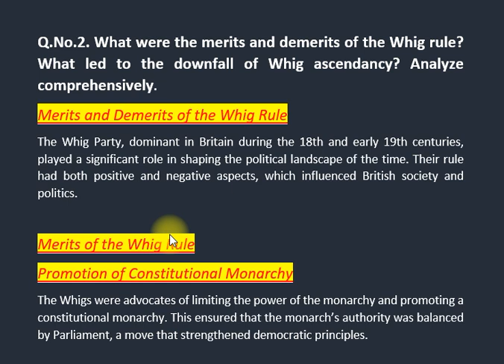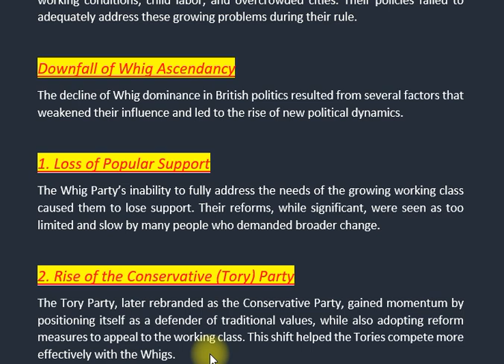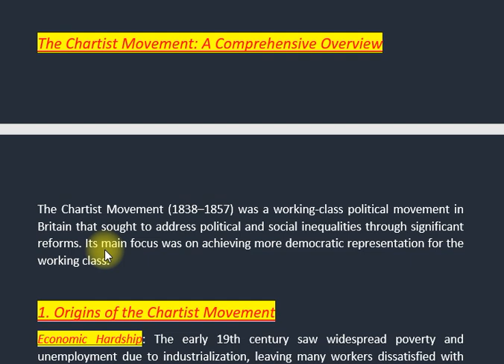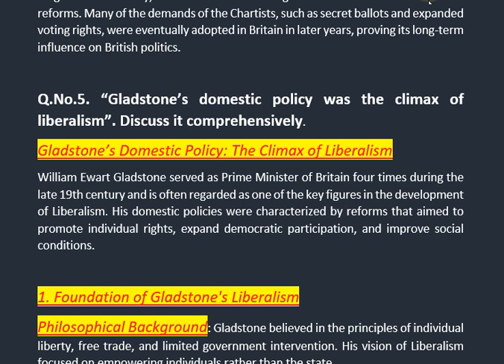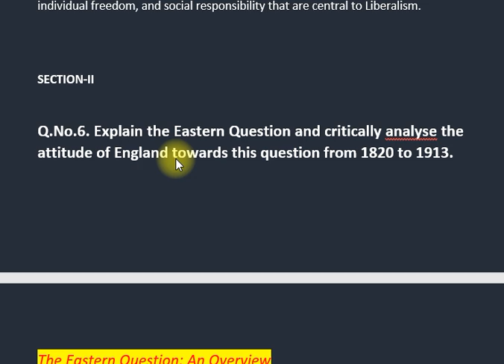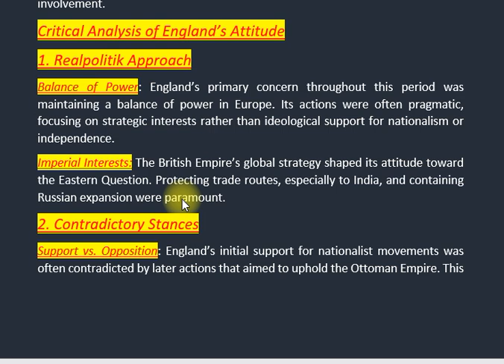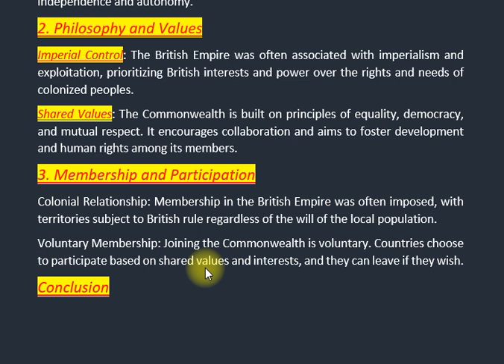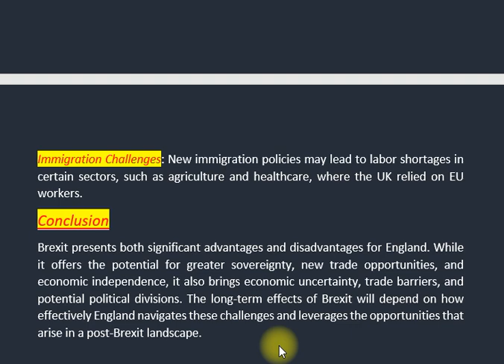BRISTISH HISTORY | PAST PAPER 2017 | CSS PMS TIMES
Format and Structure:

The paper typically consists of a mix of short-answer and essay-type questions.
Questions are designed to evaluate the candidates’ understanding of British history from various periods, including the medieval era, the Tudor period, the Industrial Revolution, the Victorian age, and the 20th century.
Key Themes and Topics Covered:

Political History: Questions may focus on the evolution of the British political system, key legislative Economic History: Candidates might be asked to analyze the effects of the Industrial Revolution, trade practices, and the transition from an agrarian to an industrial economy.
Cultural History: Questions may delve into literature, art, and scientific advancements during different historical periods, highlighting figures such as Shakespeare, the Brontë sisters, and Charles Darwin.
Colonial History: Candidates could be expected to discuss the expansion of the British Empire, the impact of colonization, and decolonization processes, especially in the 20th century.
Sample Questions:

Candidates might encounter questions such as:
Discuss the causes and consequences of the English Civil War.
Analyze the impact of the Industrial Revolution on British society.
Evaluate the significance of the British Empire in global history.
Compare the political philosophies of key figures like Gladstone and Disraeli.
Skills Assessed:

Critical Thinking: Candidates need to analyze historical events and their impacts, drawing connections between different periods and themes.
Writing Skills: Clear, coherent writing is essential, especially in essay-format responses.
Knowledge and Understanding: A deep knowledge of British history and the ability to recall important dates, events, and figures is crucial.
Preparation Tips:

Review comprehensive history textbooks covering British history.
Familiarize yourself with major events and themes, focusing on both broad overviews and specific details.
Practice writing essays on various topics to improve clarity and argumentation skills.
Conclusion
The CSS British History past paper from 2017 provides a thorough examination of candidates’ understanding of British history through a variety of thematic lenses. It requires not only factual knowledge but also the ability to analyze and synthesize information into coherent arguments. Preparing for such a paper involves a balanced approach to studying both the narrative of British history and its broader implications on the world stage.

Magna Carta
English Civil War
Reform Acts
Constitutional Monarchy
Parliament
Suffrage Movement
Political Parties (Whigs, Tories)
Key Figures

William Gladstone
Benjamin Disraeli
Winston Churchill
Oliver Cromwell
Queen Victoria
Charles I
Margaret Thatcher
Social History

Industrial Revolution
Class Structure
Social Reforms
Victorian Society
Working Class
Education Reform
Economic History

Free Trade
Mercantilism
Agricultural Revolution
Factory System
Economic Policies
Trade Unions
Cultural History

British Literature
Romanticism
Enlightenment
Significant Authors (Shakespeare, the Brontë Sisters, Charles Dickens)
Arts and Architecture
Scientific Advancements
Colonial History

British Empire
Colonization
Decolonization
Imperialism
India and the Raj
Africa and the Scramble for Africa
Wars and Conflicts

Crimean War
Napoleonic Wars
Boer War
Falklands War
Historical Movements

Chartist Movement
Labour Movement
Women's Suffrage
Trade Unionism
Civil Rights Movement
Major Events

Glorious Revolution
American Revolution
Great Exhibition (1851)
Irish Home Rule
Brexit
Thematic Concepts

Democracy
Sovereignty
Nationalism
Imperialism vs. Colonialism
Economic Change

Key Figures

Social History

Economic History

Cultural History

Colonial History

Wars and Conflicts

Historical Movements

Major Events

Thematic Concepts